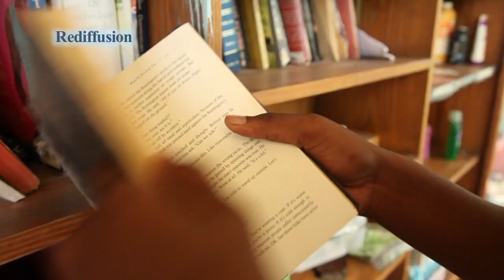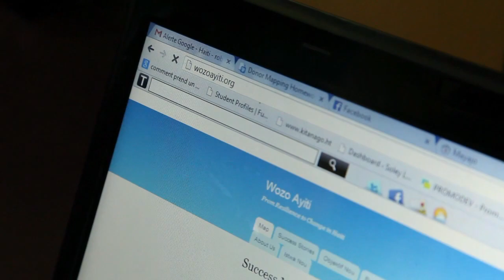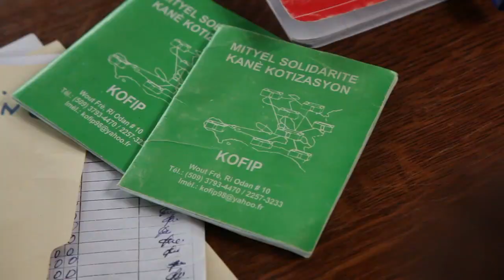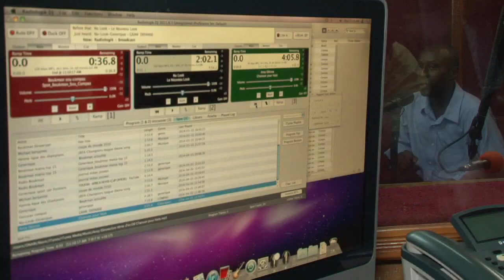Pote Kole 198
1- S.O.S pour le bas-Nord'Ouest

 Le Coordonnateur Humanitaire des Nations Unies, Peter De Clercq a présidé la délégation du  PAM à Port de Paix.

Kowòdonatè imanitè Nasyonzini an Ayiti, Peter De Clercq te nan tèt yon delegasyon ki t'al patisipe nan distribisyon PAM tap fè nan Pòdepè.

The UN Humanitarian Coordinator, Peter De Clercq headed the delegation of WFP in Port de Paix.

2-  Coumbite pour la paix

L'étudiant Louino Robillard fait des recherches sur la pratique et les avantages du systeme « Coumbite Haitien » pour la paix et le progrès économique.

Etidyan Louino Robillard ap fè rechèch sou pratik ak avantaj fè konbit genyen pou lapè ak pwogrè ekonomik.

The student Louino Robillard is doing research on the practice and benefits of the "Haitian Konbit system" for peace and economic progress.

3-   Le Chef adjoint de la MINUSTAH à Cite Soleil

Le Chef adjoint de la MINUSTAH, Carl Alexandre a visité l'école St. Francois de Sales de Cité Soleil.

Chèf adjwen MINUSTAH a, Carl Alexandre te vizite lekòl St Francois de Sales nan Site Solèy.

The Deputy Head of MINUSTAH, Carl Alexandre visited the St. Francois de Sales school in Cité Soleil.

4- Ma maison

L' Ong « Media Net Haiti Relief Fund » construit 15 maisons au profit  des habitants de Digue- Matheux, une zone d'Arcahaie.

Ong "Media Net Haiti Relief Fund bati 15 kay pou abitan Dig Matheux, Akayè.

The NGO "Media Net Haiti Relief Fund" built 15 houses for the benefit of the inhabitants of Digue-Matheux, an area of Arcahaie.